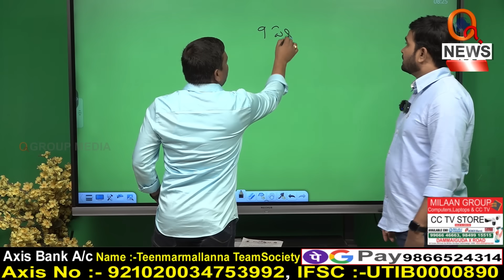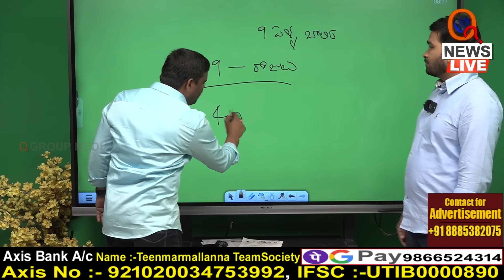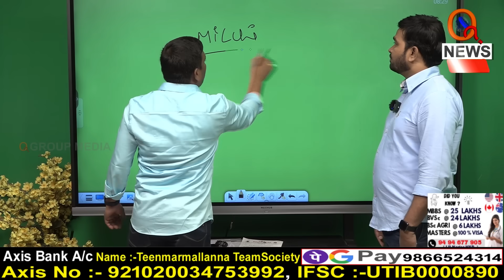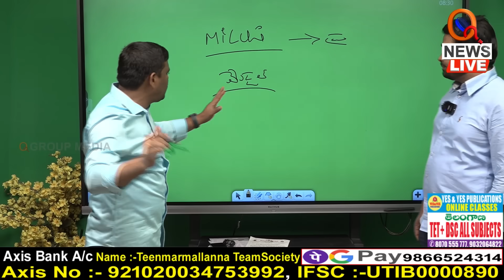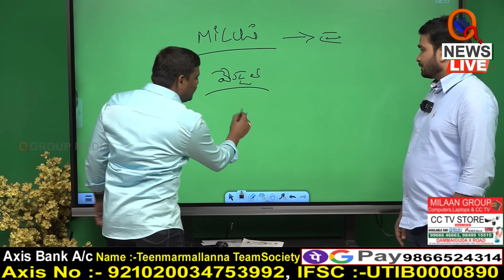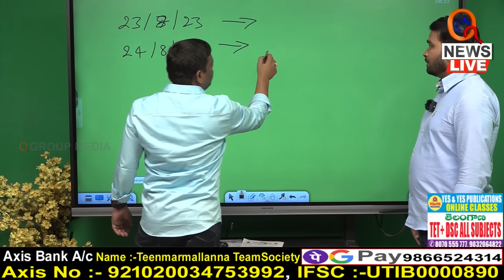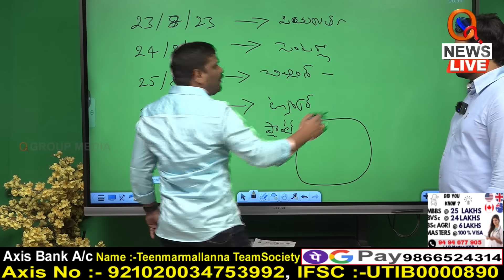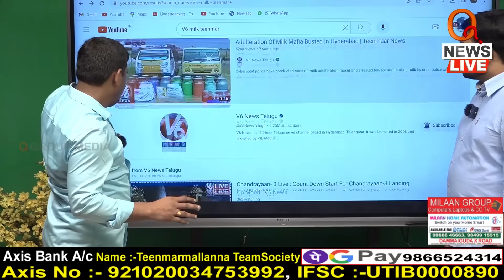హరీష్ రావు పాల దందా బయటపెట్టిన మల్లన్న | Teenmarmallanna | Qnews